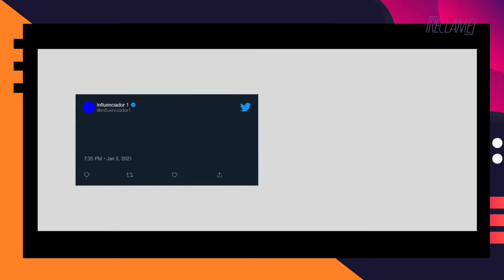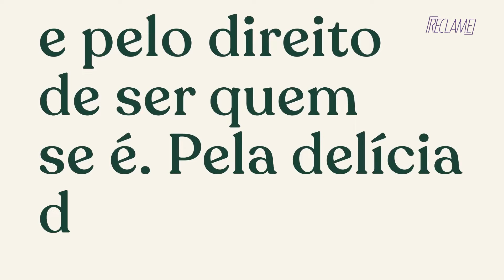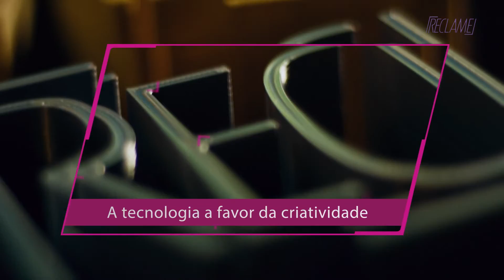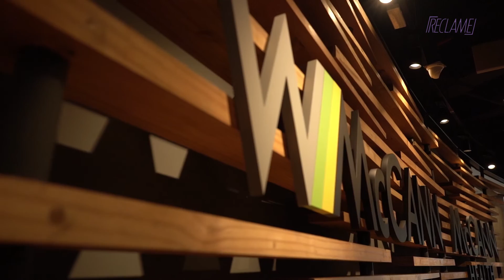RECLAME - PGM 37/2021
No Programa Reclame 37/2021, exibido em versão inédita no dia 11/11, você confere o quadro "Líderes & Agências" com Ricardo John, CEO da FCB Brasil!

O "Lady Night" está de volta no Multishow, e nós vamos te contar todos os spoilers dessa nova temporada aqui no Reclame!

E na série "Líderes Criativos", você confere uma entrevista com uma das indicadas ao Prêmio Caboré desse ano: Mariana Sá, CCO da WMcCann.

E é claro, a nossa Seleção Reclame, com os melhores filmes para você.
Você pode assistir ao programa no Multishow (nos canais 42 ou 542 em HDTV nas principais operadoras de TV por assinatura) e também acompanhar todo o conteúdo acessando nosso portal Inspirad.com.br ou em tempo real através de nossas redes sociais: